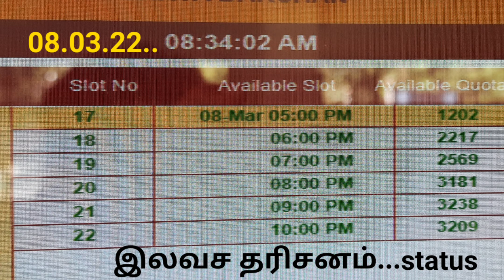இலவச தரிசனம்..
tirumala updates@Rameishomh